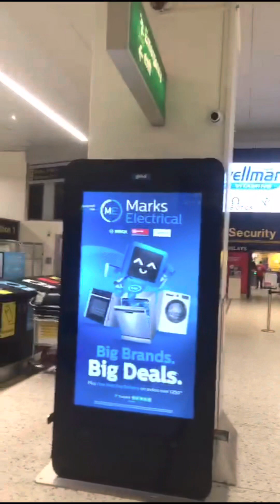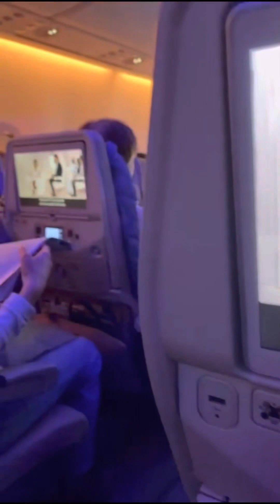Come with me to Bangladesh